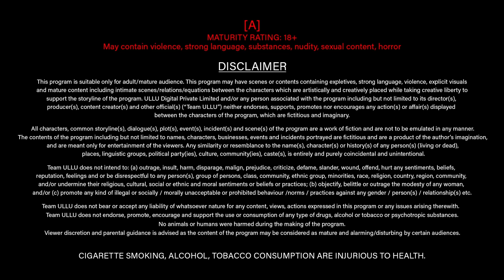Rain Basera - Ullu Originals | Official Trailer | Releasing on: 7th April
Sabak ishq ka sikhaye kise
Mohabbat hai tum se bataye kise
Tum aankh mund kar chal diye yuu
Hum hai Teri ishq mein andhe yeh dekhye kise .
Rain Basera - Releasing on: 7th April